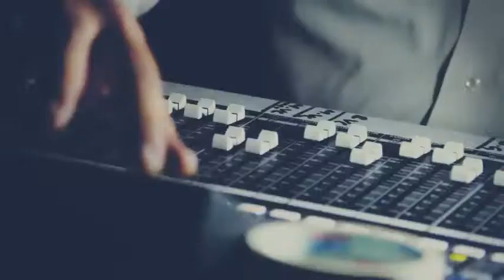ADP - Kisi Aur Ka Intezar Hai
Aunty Disco Project performed last time in Karachi on June 25th 2011  !!